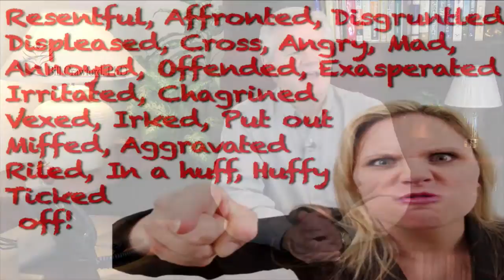Righteous Indignation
"The problem with righteous indignation is that even when you're right, you're still left feeling indignant."  Bill Crawford, Ph.D. wwwBillCrawfordPhD.com

I'm sure that many of us have experienced "righteous indignation" from time to time in our past.  You know, becoming resentful, affronted, disgruntled, displeased, cross, angry, mad, annoyed, offended, exasperated, irritated, chagrined, vexed, irked, put out, miffed, aggravated, riled, in a huff, huffy, ticked off, etc. based upon some situation, and knowing that we have a right, and are right in feeling this way!  In fact, what we often do is run the problematic situation over and over in our mind to validate our righteousness, and even look for people to tell about how we were mistreated or misunderstood, and how we now feel as a result.

Of course, we do have a right to feel as unhappy and upset as we want.  I'm just wondering if this resentful, affronted, disgruntled, displeased, cross, angry, mad, annoyed, offended, exasperated, irritated, chagrined, vexed, irked, put out, miffed, aggravated, riled, in a huff, huffy, ticked off, experience (which is the definition of "indignant") is indeed what we want?  You see, as this week's quote tells us, the problem with righteous indignation, is that even when we are right, we are still left feeling indignant.  And we now know that this isn't just a state of mind, it triggers the release of certain stress chemicals such as cortisol which is not particularly good for our body.  In fact, given that cortisol triggers the production of glucose which when it isn't burned off, turns to extra weight, we could say that righteous indignation makes us fat!

Given all of this, I'm going to suggest that we reconsider whether needing to be right and the righteous indignation that accompanies this need is really serving us?  The key word here is "need."  We all want to be right, and this desire doesn't really pose a problem when it is just that...a desire.  Our experience becomes problematic when we need to be right (which means we are afraid that if we aren't right, or not acknowledged as being right, something bad will happen).

What if instead, we purposefully choose how we want to respond to the myriad of situations that we find ourselves in from time to time... if we could choose, how would we elect to feel when we discover that we have made a mistake, or when others make this judgment about us?  I'm guessing ashamed, worried or even indignant wouldn't be at the top of our list.  Instead, we might choose to feel curious about what was misunderstood, or given what we know now, we would want to have a good idea about what we would do differently the next time we find ourselves in a similar situation.

In other words, I suggest that we look at the situation as good information, either about what we have learned about ourselves, or what we have learned about others.  This way we avoid the negative experience of righteous indignation, and being "made to feel" bad by our mistake or other's judgement of us, and instead see the value in choosing who we want to be and how we want to respond to all aspects of life.